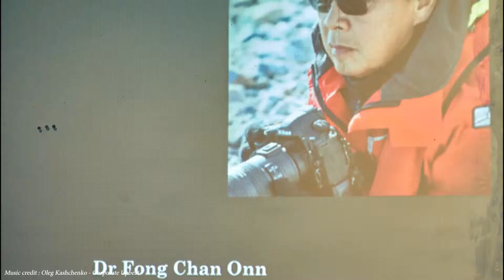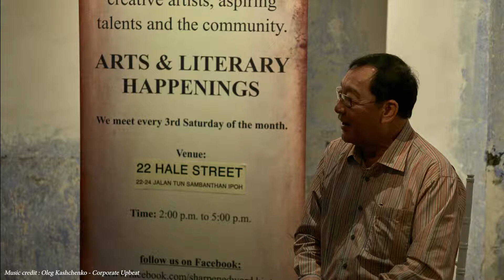Sharpened Word Ipoh@190427 with Tan Sri Dr Fong Chan Onn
When we went to meet Tan Sri Dr. Fong in March and tried to convince him to be our guest speaker for April, little did we realise that he was actually ready to say no to us. Nevertheless, perhaps our charm has won Tan Sri over and he did not have the heart to reject us during the meeting. We only realised his hesitation then when he was here with us over the weekend. Well, that was indeed a close one.

We were more shocked when we realised that this was Tan Sri's first photo exhibition and it was held in Ipoh instead of KL. Hence we were very grateful for Tan Sri’s trust in us and the inseparable husband and wife team has also graciously granted us a full two days with us to make both the exhibition and talk a reality.

From a minister who took a year of sabbatical and travel countrywide to make a photo book on Chinese primary schools back in the year 2015 to winning multiple international photography awards, Tan Sri has indeed found a second wind in his life since retired from politics. He even joked about how bad his photos were in the photo book compared to what he is able to capture now. However, it was that very first step, that moment when he decided to use images rather than words to capture a factual history of Malaysian Chinese education that has transformed him and charted his course to this creative artistry path. It was his relentless and strong desire to learn that determines his success as a photographer. It is safer for him to convey his view about people and life via images instead of words. “I don’t have to worry about Minister calling me up and asked me why I write what I write or getting criticism from a young punk on my views”, he quips.

But is that all we can take away from the session? Obviously not. As one of our volunteer, Yasmin Yusoff has observed, it was his child-like innocence that has captivated us. His poise and thirst for knowledge and wisdom, his ability to see the positives amongst the negatives, as clearly demonstrated from his visual creations that make his works stand out among the best.

Our guilt is that we only wish to see more of Tan Sri Dr. Fong’s amazing works in the coming years.

We meet every 3rd Saturday of each month at 22 Hale Street Ipoh, from 2.30 pm to 5 pm.